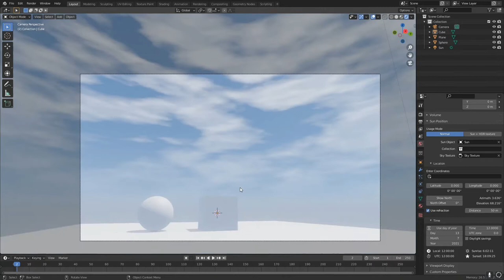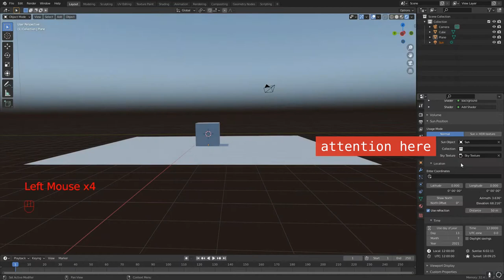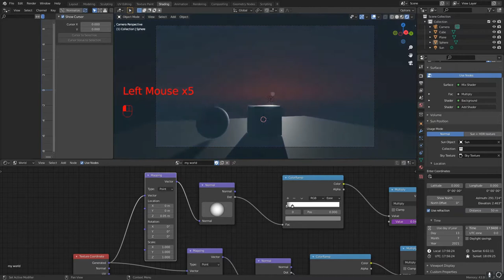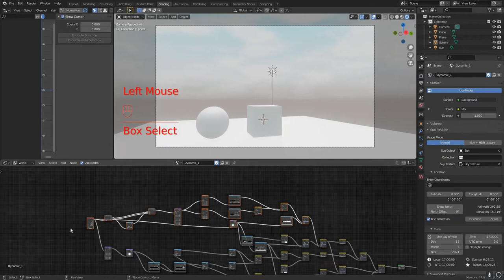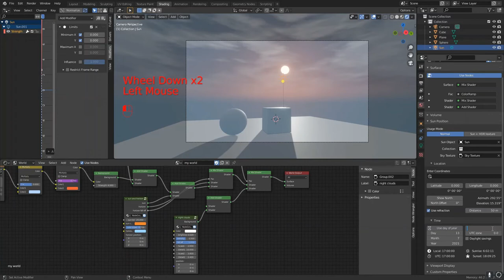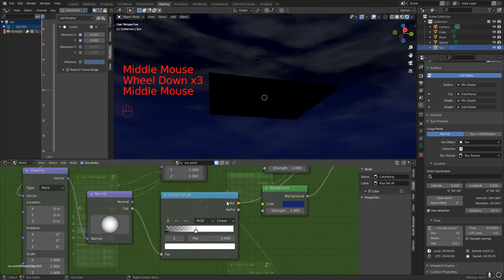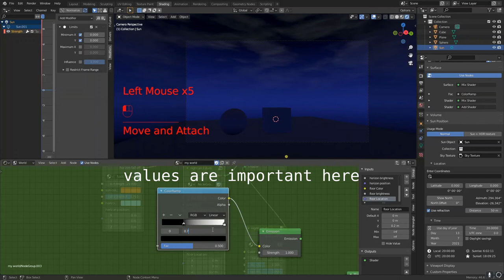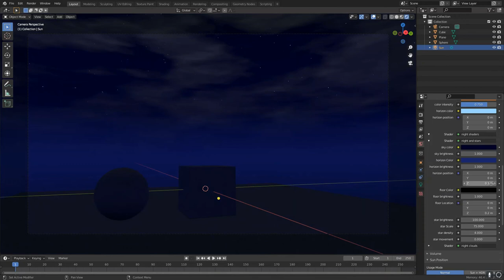Sky shader in Eevee with clouds and stars | Blender 2.9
In this tutorial, I am going to show you how I created my  world shader which includes clouds both at day and night, stars and sun changing according to the time of the day that we decide.

You are going to learn : How to import worlds from another blend file,
                                          How to add clouds to your world shader
                                          How to create night sky with stars
                                          How to create,edit and customize node groups

0:00 Preview of the shader
2:44 Downloading the base shader
3:05 Enabling add ons
3:25 Appending the base world shader
4:30 Improving the base shader
8:55 Creating node groups
10:25 Creating clouds
11:25 Grouping and editing clouds
15:48 Creating the night shader group
19:55 Customizing the night shader group
21:45 Creating stars
23:40 Adding stars info to the group
25:00 Final checks
25:53 Controlling shader at layout
26:33 Playing with the result